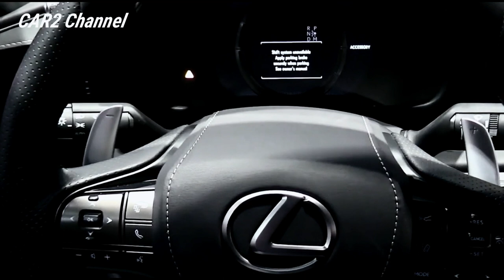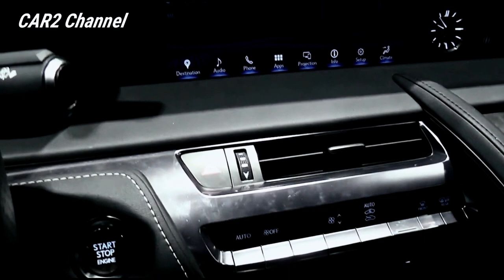LEXUS LC500 - Ekspresi tertinggi dari gaya, teknologi, dan kinerja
Lexus LC 500 adalah kendaraan andalan merek - kendaraan yang mewakili ekspresi tertinggi dari gaya, teknologi, dan kinerja . Ini adalah coupe atau convertible yang ramping dan bergaya  yang dilengkapi dengan mesin V8
71 hp yang dapat disesuaikan dan transmisi otomatis 10 kecepatan. Ini bukan mobil dengan penanganan tercepat atau terbaik dalam kisaran harga ini, tetapi tentu saja ini adalah salah satu coupe sport mewah  paling bergaya, premium, dan nyaman di jalan saat ini.